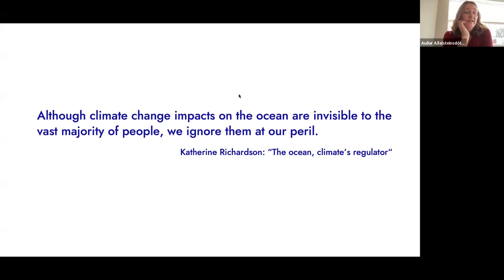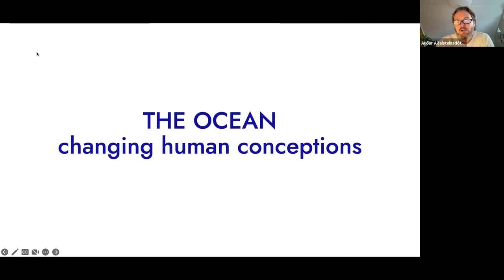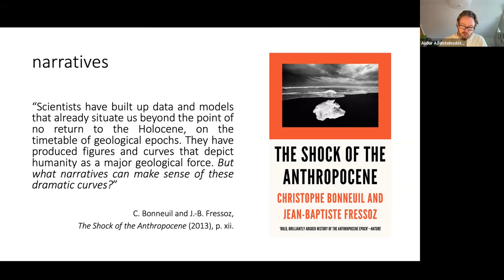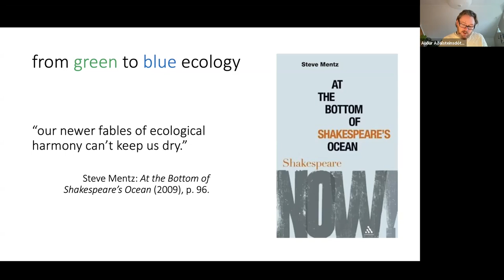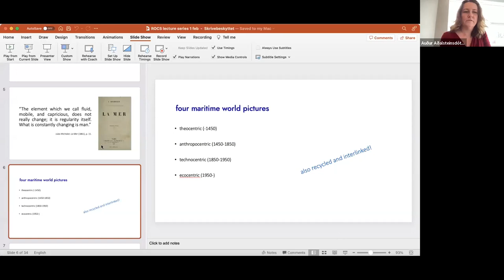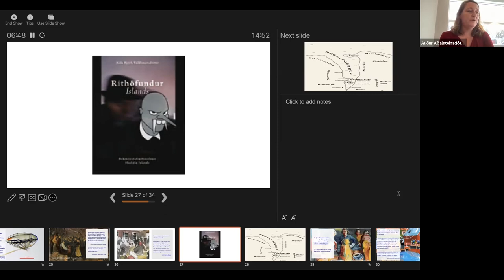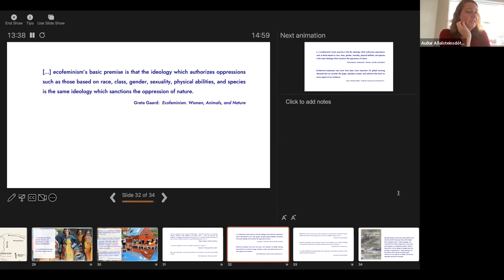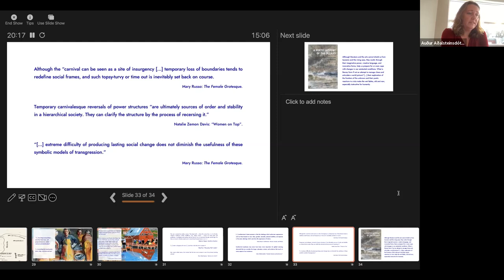Maritime literature and the importance of blue humanities in times of climate change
The importance of the ocean when confronting past and present climate changes cannot be underestimated. In this presentation Auður Aðalsteinsdóttir, postdoctoral researcher at ROCS, and Søren Frank, professor of comparative literature at the University of Southern Denmark, highlight the role of blue humanities in environmental discussions and describe the changing role of the ocean in maritime literature. They argue that as we grow more aware of the urgent need to transform mankind’s relationship with its environment, literary descriptions of the ocean such as can be found in Hallgrímur Helgason’s recent book series, where the ocean is depicted as a carnivalesque element, offer creative ways for changing our perspectives.
The ROCS lecture series invite leading scholars across disciplines to discuss research on diverse topics involving ocean, climate, and society. The aim of the series is to provide an interdisciplinary platform for multiple layers of similar concerns and explore the interconnections that emerge when topics on ocean, climate, and society are brought into critical proximity with one another.
ROCS is a transdisciplinary centre that applies innovative technologies and analysis that, for the first time, enables descriptions of entire ecosystems in relation to climate development through historical time and the heritages of human societies. The overarching aim is to elucidate how human-ecosystem-climate relationships shape past, present, and future worlds.
rocs_oceanclimatesociety on Instagram, and @Rocs_Centre on Twitter for information on upcoming events, we will keep you posted!
ROCS is supported by the Carlsberg Foundation, the Icelandic State and Rannís.